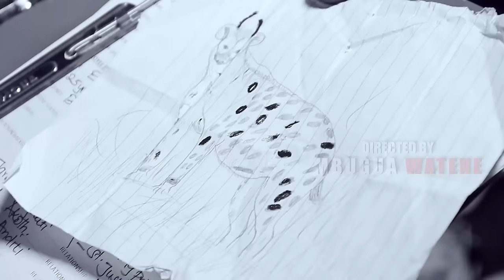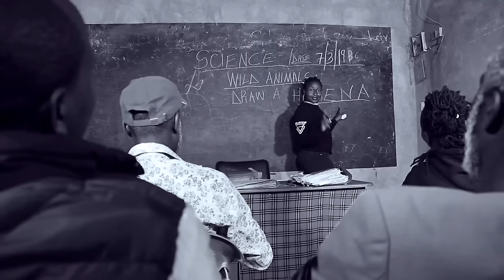RUHIA RWA HITI By NJEEGE NUNGUNUNGU (Porcupine)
A native story by muthee njegee nungunungu
funny video theoritic memory